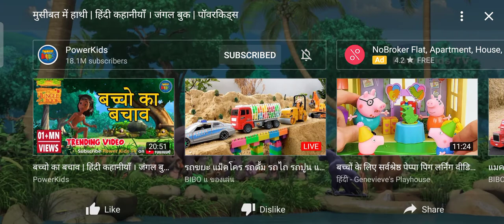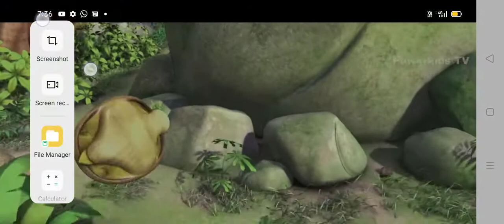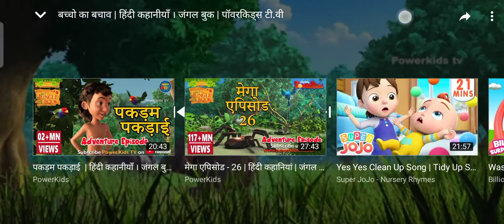May 11, 2021